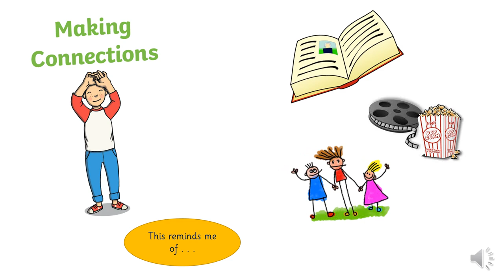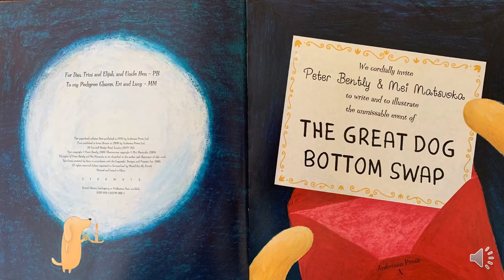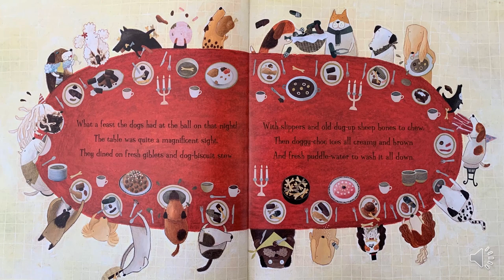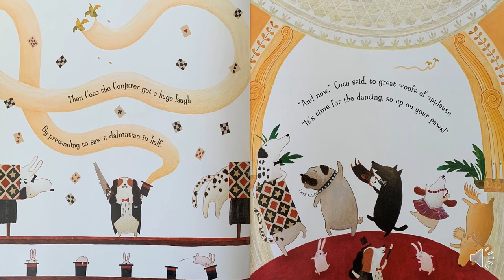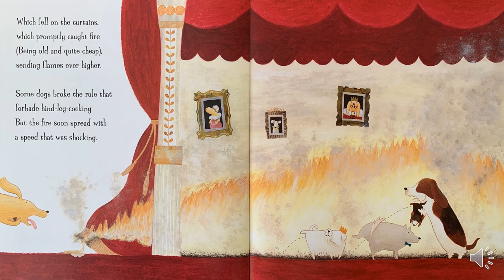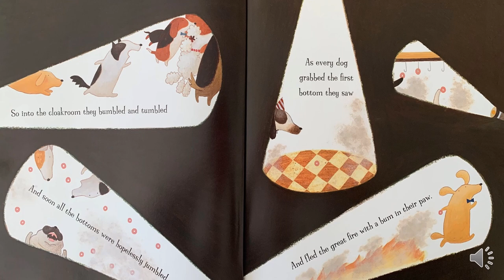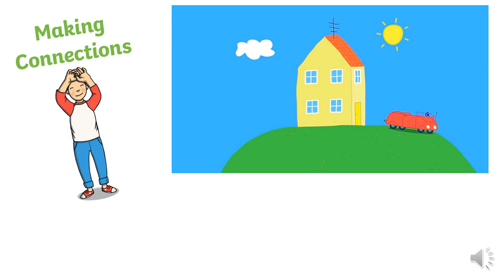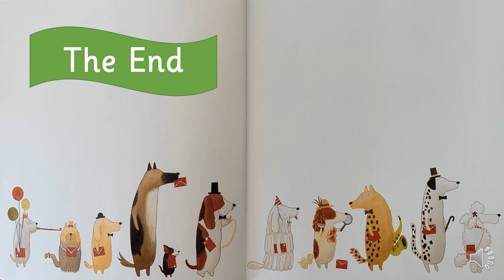"The Great Dog Bottom Swap", read by Mrs O'Meara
This video focuses Making Connections - finding things in the story that remind us of other things, for example books, movies, tv shows or real life.

Author: Peter Bently
Illustrator: Mei Matsuoka
Publisher: Andersen Press
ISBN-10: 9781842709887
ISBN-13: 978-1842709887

* Making Connections is part of "Building Bridges of Understanding", a whole school approach to the teaching of comprehension devised by Dr. Ann Courtney of the University of Hartford, Connecticut, Dr. Martin Gleeson, Mary Immaculate College, Limerick
** Clipart for Making Connections designed by Twinkl.co.uk